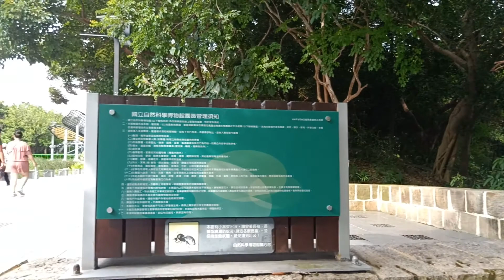台中市/北區/植物園(1)